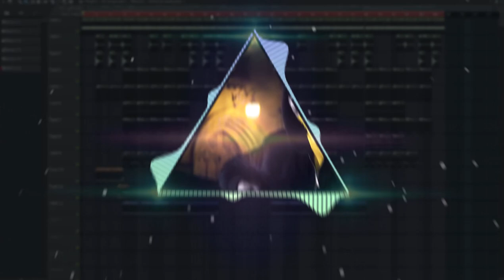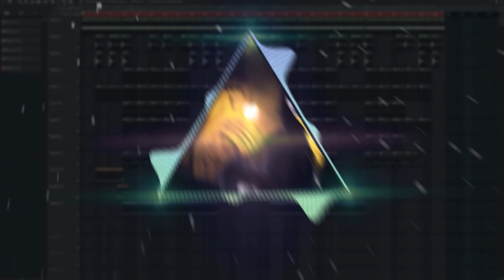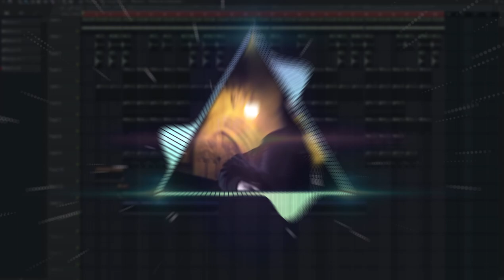HARD AGGRESSIVE RAP BEAT 『FIRE』 prod. by LibRMX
BPM: 150
Beat nur mit Verlinkung und Erwähnung zu verwenden